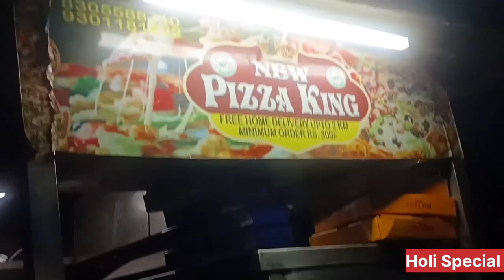रंगा बिल्ला बना दिया I हमारे ब्रज की होली I आगरा